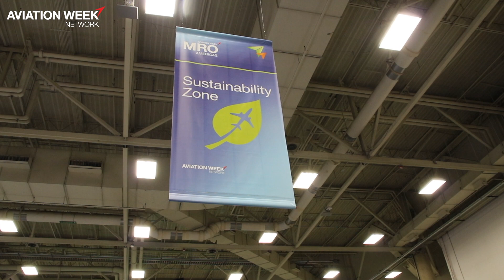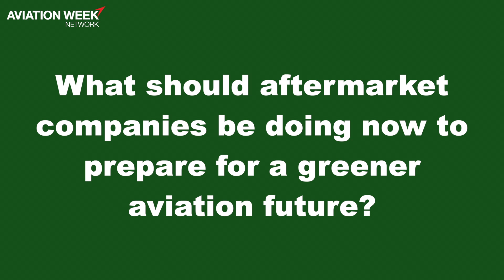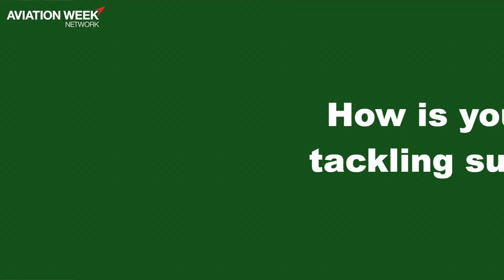Preparing for the Future of Sustainable Aviation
Sustainability experts at MRO Americas discuss how OEMs and MROs are working toward greener aviation and how the aftermarket can prepare.